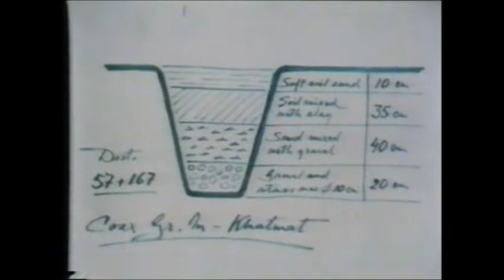Ericsson in Oman - short version -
On May 14, 1973, the Ministry of Communication in the Sultanate of Oman signed the first telecom contract in the country with LM Ericsson, Sweden, becoming the first project for the company in the sultanate. Under the agreement, Ericsson provided the first National Telephone infrastructure network, establishing telephone facilities throughout Oman, which was considered a milestone at that time. It consisted of 23 automatic exchanges and a total capacity of 12,000 lines distributed throughout the country.
Over the years, Ericsson has provided groundbreaking telecommunications services to Oman, including the first Public Mobile Automatic Telephone System in 1984, and several projects with the country’s different operators.